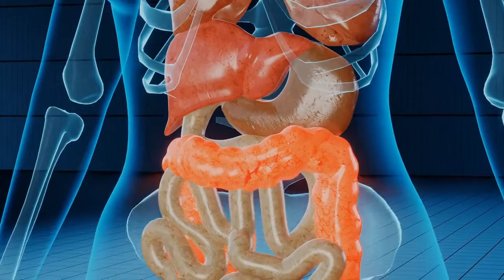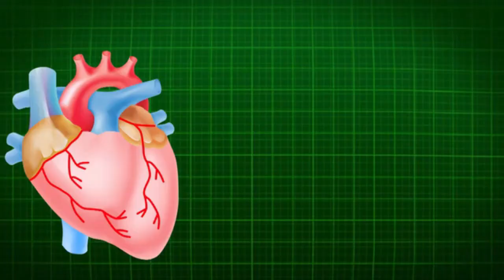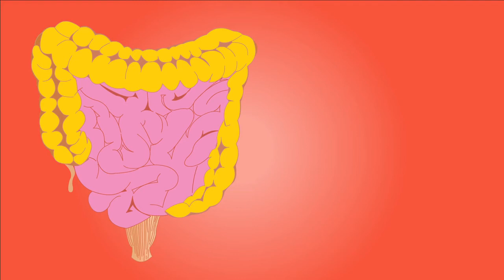इस 1 नियम से आपका खाना हमेशा पचेगा सड़ेगा नहीं/ HOW TO IMPROVE DIGESTION Naturally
नमस्कार दोस्तों,
1-pachan shakti kaise badhaye,pachan tantra in hindi,pachan kriya thik karne ke upay,
2-khana nahi pachta kya kare,पेट में गैस,pachan kaise thik kare,pachan badhane ke upay,
3-khana pachane ke liye kya kare,pet mein jalan,pet dard ka ilaj,
4-how to improve digestive system,improve digestive system in hindi,improve digestion naturally,
5- how to cure acidity -

15 दिन में एक बार जरूर करे पेट व् आंतों की सफाई | HOW TO: Detox your Body in 1 Day